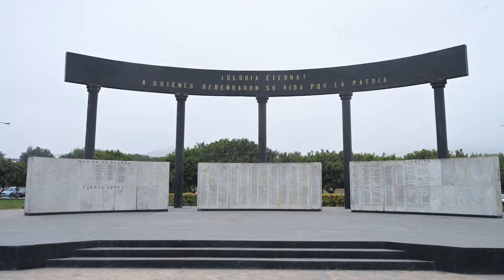Avance del Programa Nª 211 "yo amo a mi Ejèrcito"